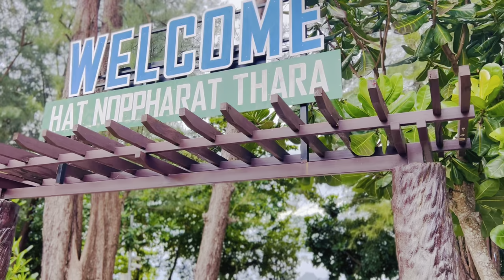The Best Krabi Motorbike Tour Aonang Motorbike Tour with Relaxing Music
Hello from Krabi. In today's video will show you Krabi Motorbike Tour with Ultimate Guide and relaxing Music. Started journey from Ao nang beach to Krabi town. Then Noppharat Thara beach. Then tour of Krabi town and then Emerald Pool area. Hope you like this tour with relaxing music.

Subscription: One month free subscription

😎 How to find me :
Facebook: Life in Thailand by Aadi